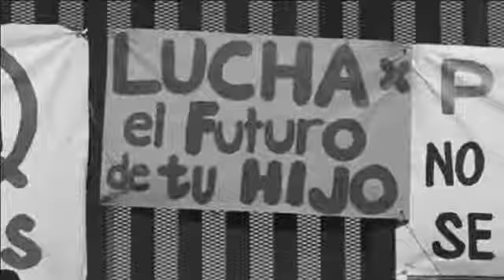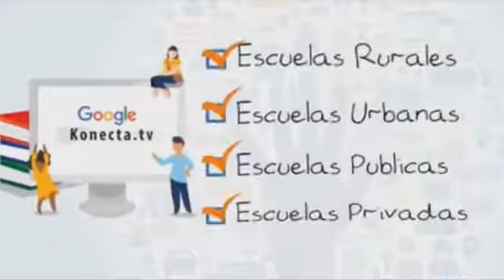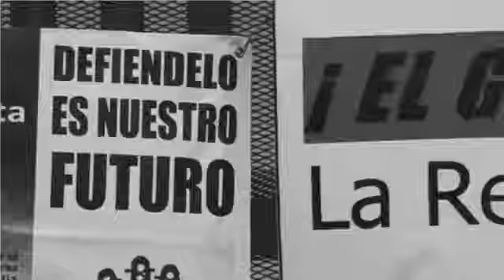edicion24...........Con Temoc Avila ............9/nov/2017